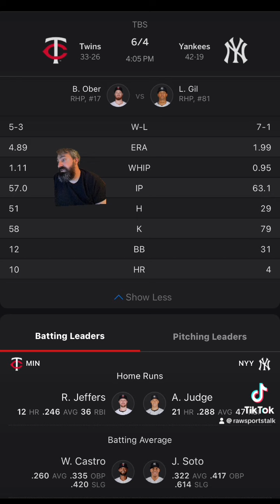New York Yankees VS Minnesota Twins Free MLB Sports Betting Info 6/4/24